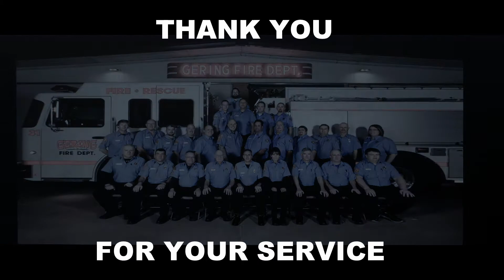2014 Year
This video outlines many activities, calls, trainings the Gering Fire Dept held in 2014. Most of you can recall 2014 was our 100th Year Anniversary.

Of course not a single person on our fire department believes that we are "heroes". We are everyday people doing things we love to do. However, each one of our members exhibits some amazing talent and we truly believe every single firefighter is a hero in their own right.